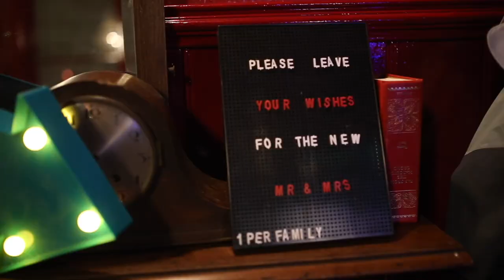Hayley + Steve | The Asylum Peckham | Wedding Film Teaser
A wedding filmed at The Asylum & Maverick projects, Peckham, London UK 2018